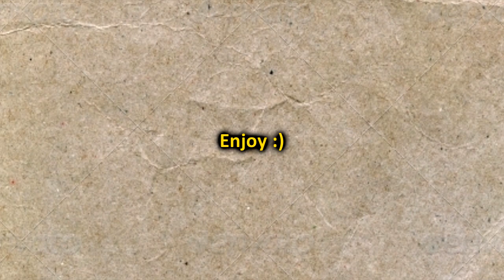Hardcore!!! (MINECRAFT ANIMATION) ✓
HARDCORE!!!
My name is Josh, and I make make these animation using Adobe Flash. I also use a Wacom Cintiq 13hd to animate on. I either make animation of video game parody or other things.